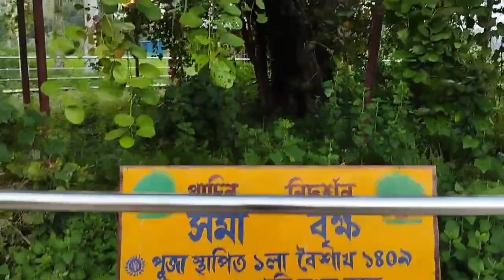দক্ষিণ দিনাজপুরের ঐতিহ্য শমী বৃক্ষ গাছ ❤️অমর বৃক্ষ 🌳 historical places in india 😱 Historical facts✨️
2nd Youtube Channel --- ‎‎@PayelDuttaShorts

বালুরঘাট বাজার
বালুরঘাট তহ বাজার
বালুরঘাট
বালুরঘাটের তহবাজার
বালুরঘাটের বাজার
Blg
বালুরঘাটের খবর
বালুরঘাটে চালু হলো ইলেকট্রিক ট্রেন
বালুরঘাটের ভোটের খবর
বালুরঘাটের ভোটের রেজাল্ট
বালুরঘাটের তথ্য
বালুরঘাটের ভোট গণনা
বালুরঘাট গান
বালুরঘাটের গান
বালুরঘাটের ভিডিও
বালুরঘাটের ভোটের খবর
বালুরঘাট রঘুনাথপুর
বালুরঘাট শহর
বালুরঘাট স্টেশন
বালুরঘাট খবর
বালুরঘাট কলেজ
বালুরঘাট এয়ারপোর্ট
বালুরঘাট নিউজ
বালুরঘাট পার্ক
বালুরঘাট বাজার
বালুরঘাট রেল স্টেশন
বালুরঘাট টু কলকাতা ট্রেন
Balurghat skater
Balurghat news
Balurghat dam
Balurghat Khabar
Balurghat airport
Balurghat high school
Balurghat girls high school
historical monuments model
historical places in karnataka
historical place essay
historical places vlog
historical monuments project
historical places name
historical places drawing
historical places 70
historical places in india
historical places in india in hindi
historical places in india in telugu
historical places in india drawing
historical places in india map
historical places in india vlog
historical places in india in english
historical places in india in bengali
historical places in india in tamil
historical places in india essay in english
historical places name
historical places vlog
historical place essay
historical places drawing
historical place drawing
historical places 70
historical places
historical places in tamilnadu
historical places in world
historical places in delhi